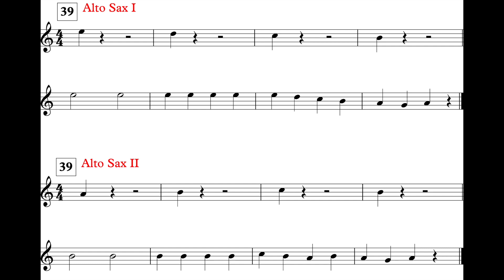Inception (MM. 39 - End) Alto Saxes *IV*